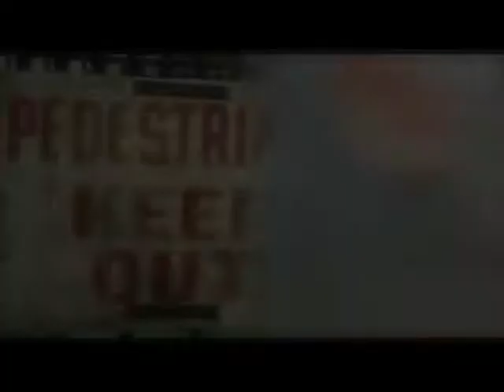2k17****Wavy Trap Instrumental**** "Henry Krinkle" {prod by. Richard Hutchings}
Hit my Johnny for a price.